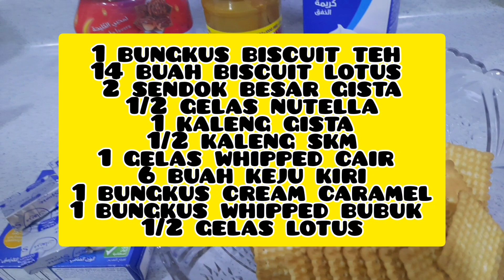hala coklat lotus cara buatnya simple sekali